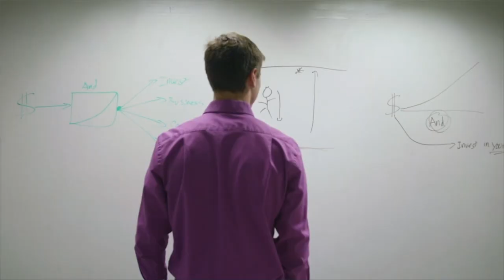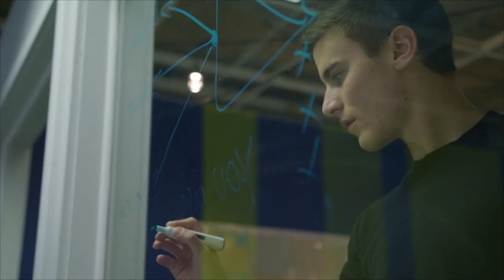How Banks and Companies Are Making A Killing With BOLI and COLI with Barry Dyke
In today's Better Wealth Episode, I had the pleasure of bringing back Barry Dykes for his second interview on the podcast as he discusses BOLI (Bank owned life insurance), de-risking using life insurance, and invasion of the communist funds: the passive funds. Listen as Barry dives deep and reveals some amounts of life insurance owned by some big banks, why it is most banks Tier One Capital, and why life insurance is one of the best assets banks can own. We discuss COLI (Corporate Owned Life Insurance) and how companies are using life insurance to de-risk and risk management. We also discuss passive investing and why Barry calls it the invasion of communist funds. I even ask him a question about Bitcoin. Barry encourages listeners to really research and learn on how things like this really work.

Caleb Guilliams

Videos